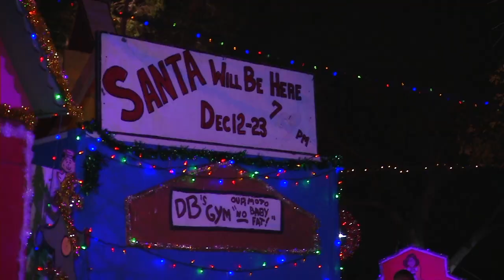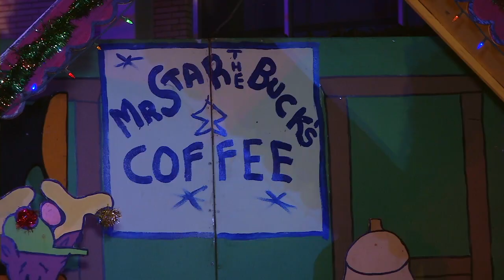Costa Mesa Snoopy House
The beloved Snoopy House holiday display has been a Costa Mesa and Orange County holiday tradition since 1966, attracting an estimated 80,000 visitors annually.
The holiday display features scenes populated by "Peanuts" characters and is available for viewing during the holiday season in front of Costa Mesa City Hall located at 77 Fair Drive.
Snoopy House first made its appearance at City Hall in 2011 when the Jordan family, faced with some difficult financial times, considered putting an end to the display that had graced their home each holiday season since 1966. With the fate of the Snoopy House in jeopardy, the City of Costa Mesa agreed to host the display and provide other assistance. This partnership with the Jordan family saved the holiday tradition, provided an even larger venue for it and additional features including nightly live music and free train rides for children.